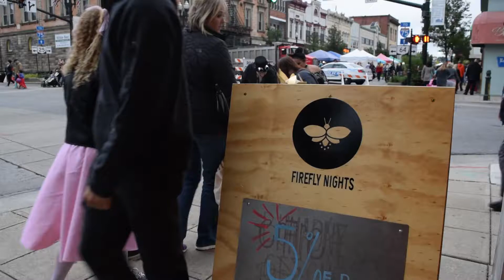Weickert PKG First FireflyNights Nov 5